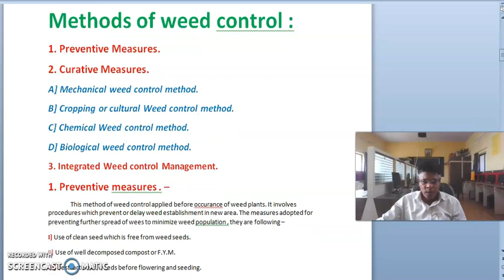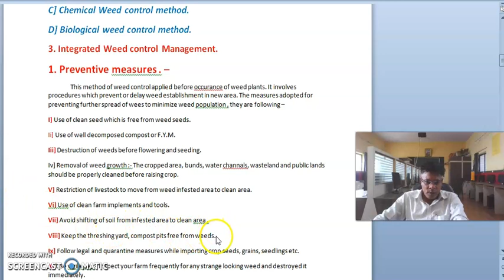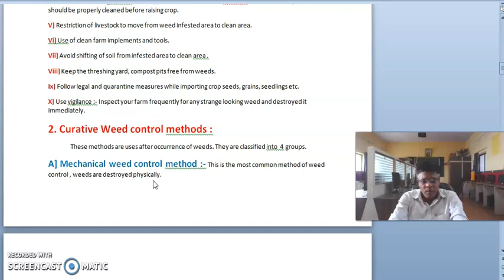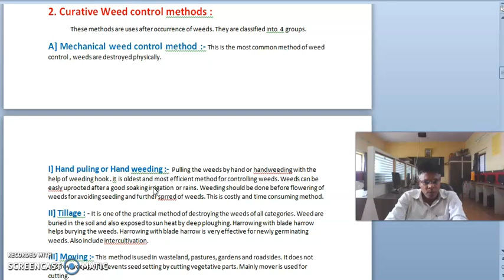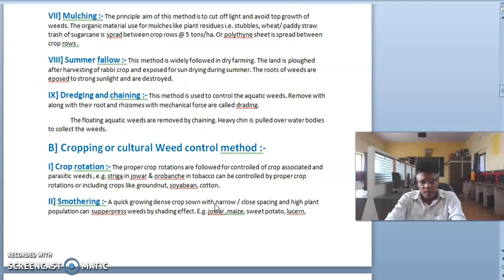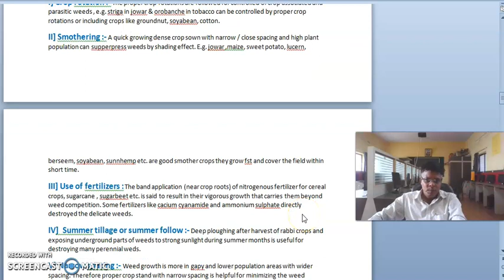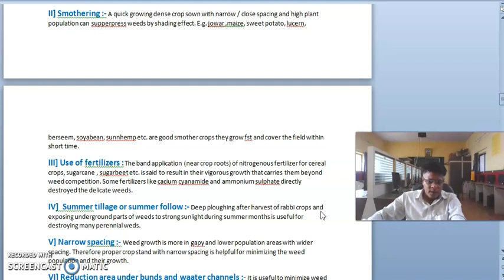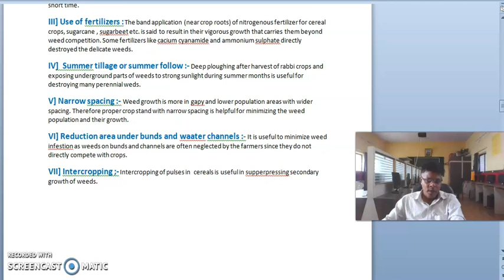Preventive and cultural Weed control methods.[ Lecture- 5] XI th Crop Science (Bi-focal) B4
Weed control Methods Preventive Measures  Crop Science Paper-2
Preventive Measures and Cropping or cultural Weed control methods.